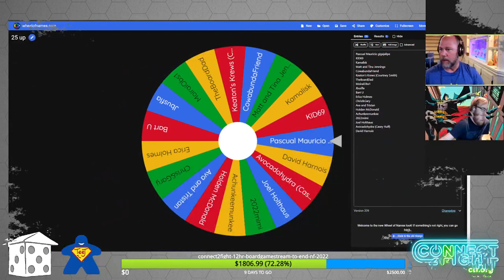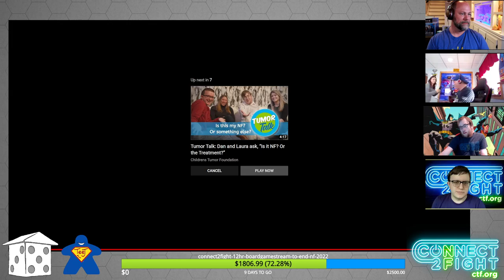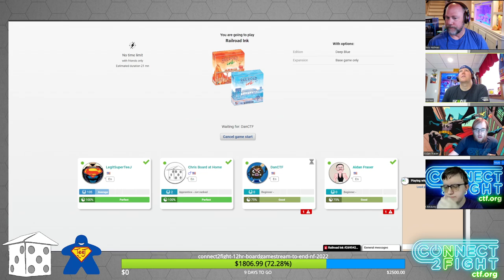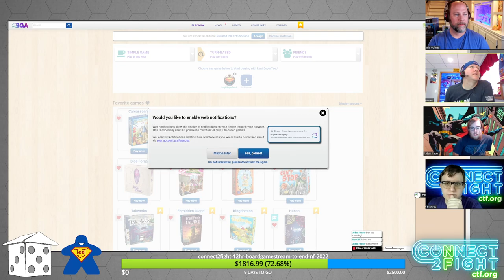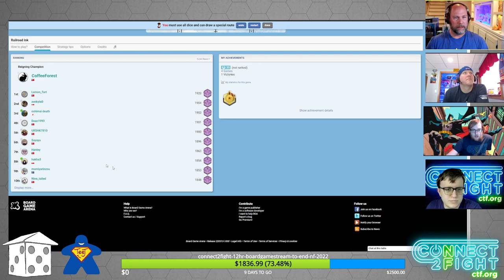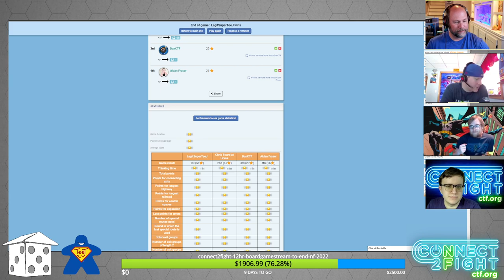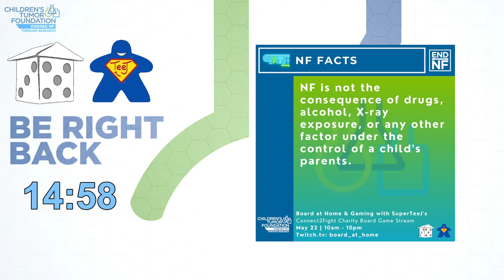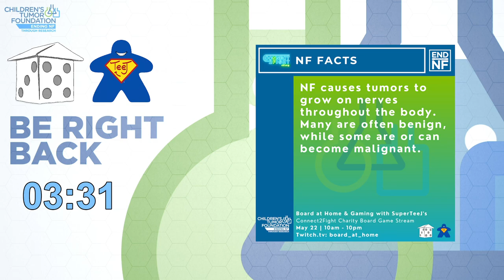Highlight: 12 Hour Charity Stream for The Children's Tumor Foundation. Segment 4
Our NF heroes join us for some Railroad ink and Codenames

This was original Broadcasted live on Twitch on May 22, 2022 -- Watch live every week